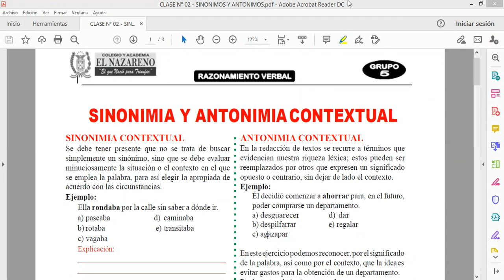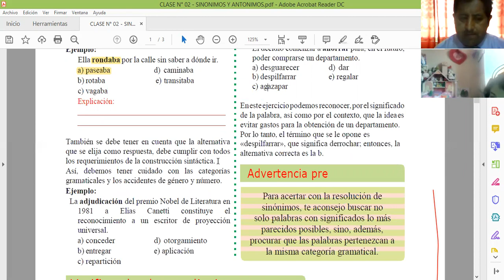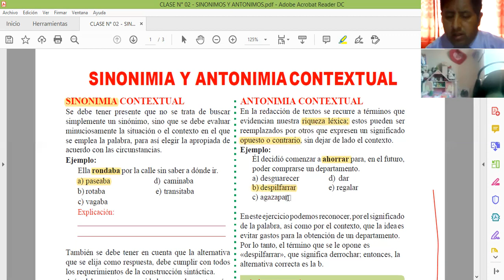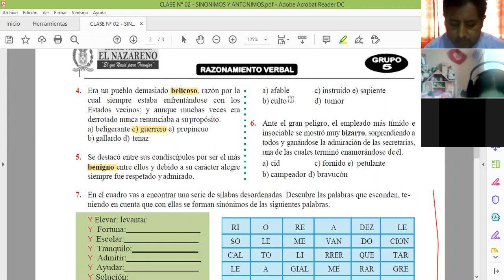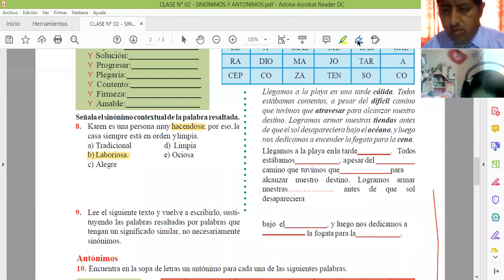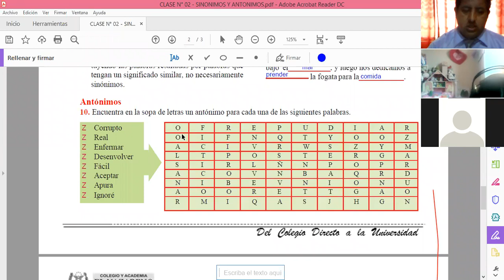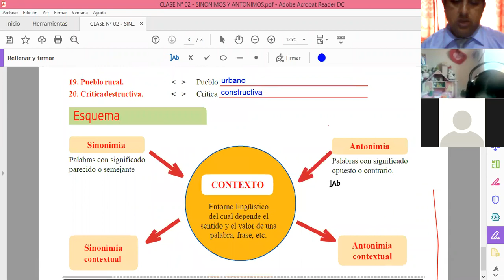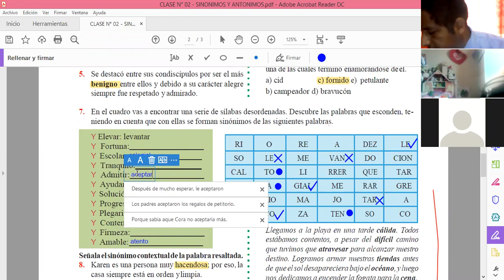LA SINONÍMIA Y ANTONÍMIA CONETXTUAL GRUPO 5